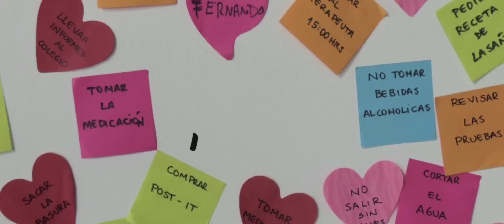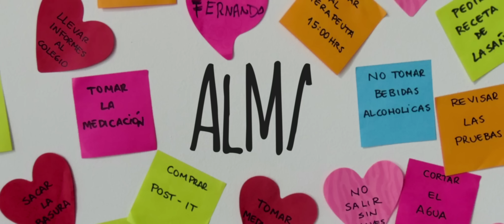Fiat - Trailer Película Alma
¡Nos convertimos en uno de los protagonistas de AlmaLaPelícula! ¿Sabes cuántos kms. dura el amor?